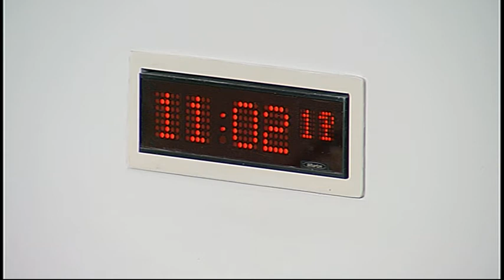Environment, Climate Change and Land Reform Committee - Scottish Parliament: 16th May 2017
1. Decision on taking business in private: The Committee will decide whether to take items 6 and 7 in private.

2. Subordinate legislation: The Committee will take evidence on the Forestry (Environmental Impact Assessment) (Scotland) Regulations 2017 (SSI 2017/113) from—
Fergus Ewing, Cabinet Secretary for the Rural Economy and Connectivity, Bill Brash, Environmental Impact Assessment Transposition Manager, Claire Dodd, Flooding and Reservoirs Policy Officer, and Barry McCaffrey, Solicitor, Scottish Government;
Brendan Callaghan, Head of Grants and Regions, Forestry Commission Scotland.

3. Subordinate legislation: Mark Ruskell to move—
S5M-05579—That the Environment, Climate Change and Land Reform Committee recommends that the Forestry (Environmental Impact Assessment) Regulations (SSI 2017/113) be annulled.

4. Subordinate legislation: The Committee will consider the following negative instruments—
Electricity Works (Environmental Impact Assessment) (Scotland) Regulations 2017 (SSI 2017/101); Flood Risk Management (Flood Protection Schemes, Potentially Vulnerable Areas and Local Plan Districts) (Scotland) Amendment Regulations 2017 (SSI 2017/112); Agriculture, Land Drainage and Irrigation Projects (Environmental Impact Assessment) (Scotland) Regulations 2017 (SSI 2017/114); and Marine Works (Environmental Impact Assessment) (Scotland) Regulations 2017 (SSI 2017/115).

5. Annual report: The Committee will consider a draft annual report for the parliamentary year from 12 May 2016 to 11 May 2017.

6. Wild Animals in Travelling Circuses (Scotland) Bill: The Committee will consider its approach to the scrutiny of the Bill at Stage 1.

7. Work programme: The Committee will consider its work programme.